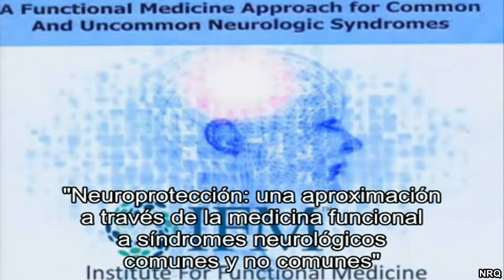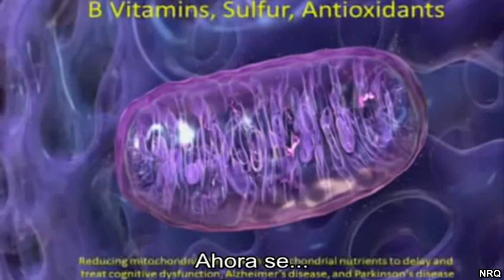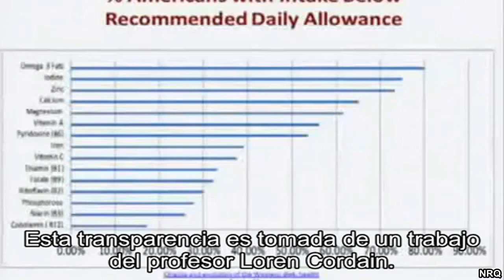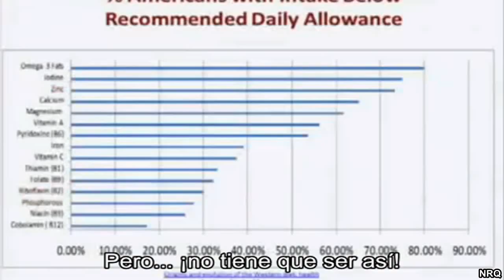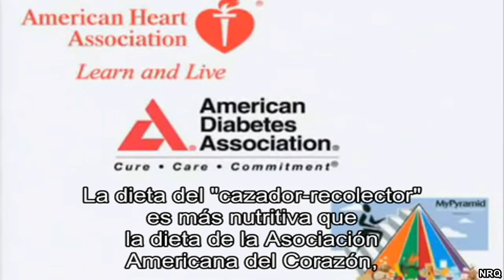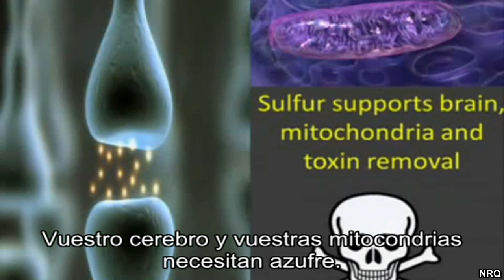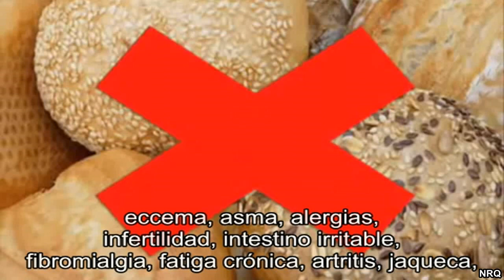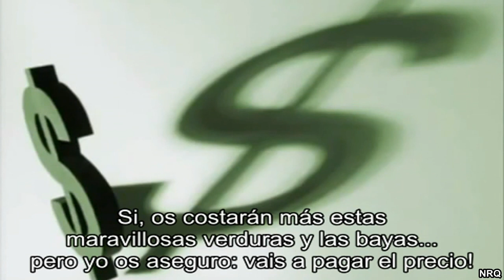Multiple Sclerosis - DR TERRY WAHLS - ESCLEROSIS Multiple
DR TERRY WAHLS Diet Protocol: Foods That’ll Save Your Life from Autoimmune Disease & MS | Ted Talk:

Guest Post by Terry Wahls – Start Thinking About Nutrition Before Trying to Get Pregnant—And Beyond: